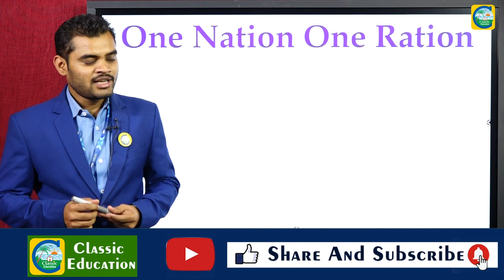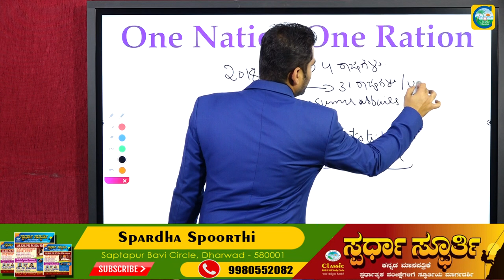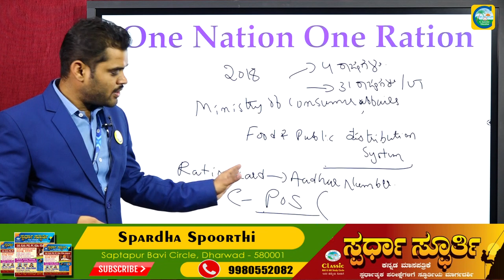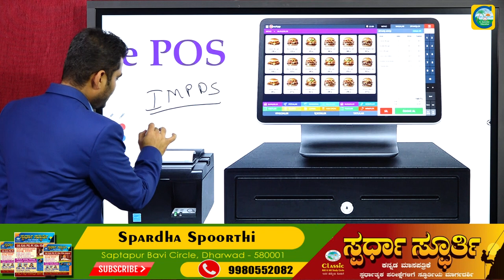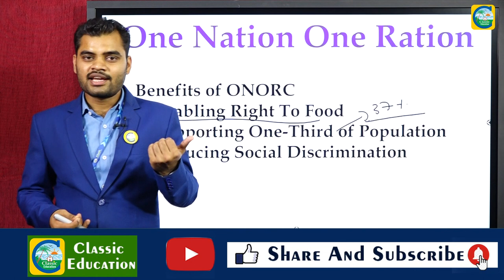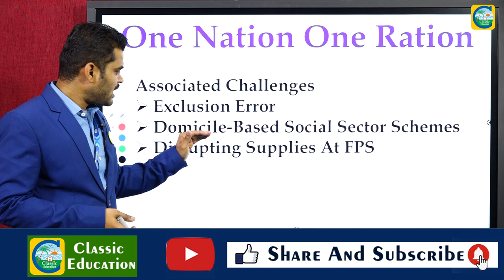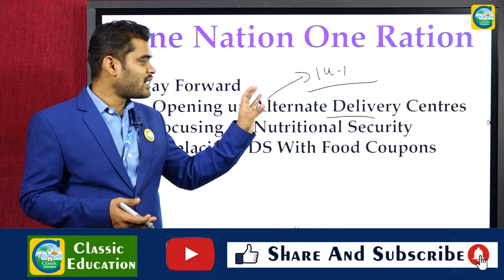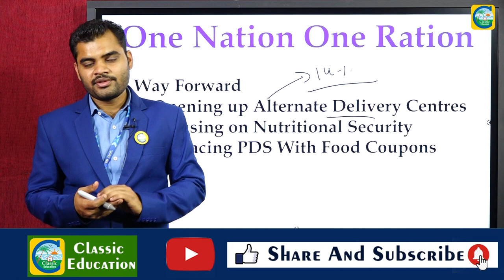PSI ಪ್ರಬಂಧ||ONE NATION ONE RATION||BENFITS||CHALLENGES||WAY FORWARD||CLASSIC EDUCATION